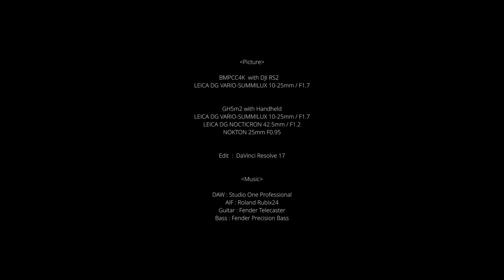BMPCC4K & GH5m2 Video shooting in Osaka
Picture

BMPCC4K
LEICA DG VARIO-SUMMILUX 10-25mm / F1.7 (NISHI Black mist filter 1/8)
DJI RS2

GH5m2 with Handheld
LEICA DG VARIO-SUMMILUX 10-25mm / F1.7
LEICA DG NOCTICRON 42.5mm / F1.2
NOKTON 25mm F0.95

Music

DAW : Studio One Professional
AIF : Roland Rubix24
Guitar : Fender Telecaster
Bass : Fender Precision Bass

Starring  :  masami
Location : Nakanoshima park
Video shooting , Edit , Music : Masaharu Doki
Assistant : Hiroto Noike